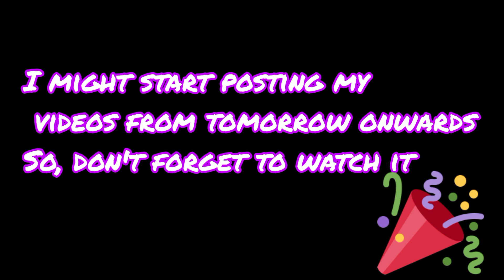I am back ❤❤ chimmy's drawing's & sketches heart borahae 💜💜💜